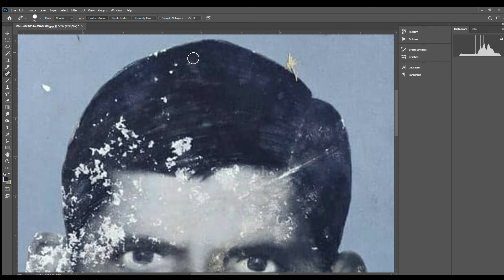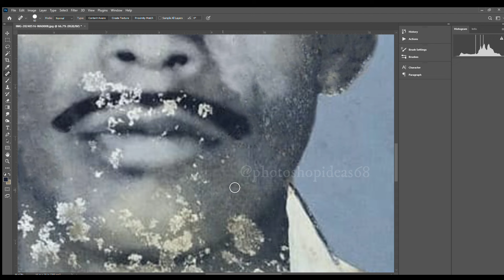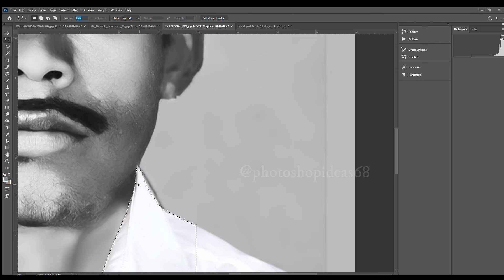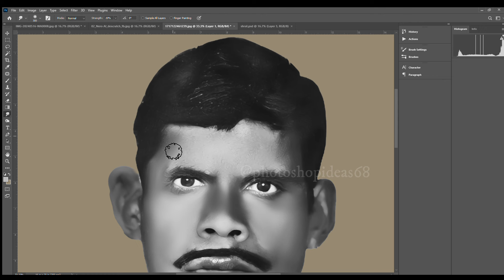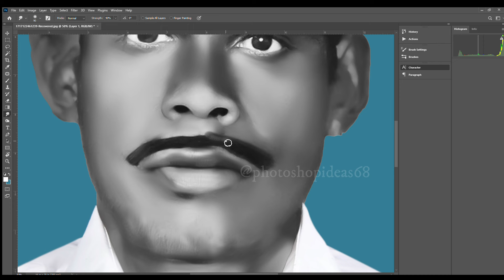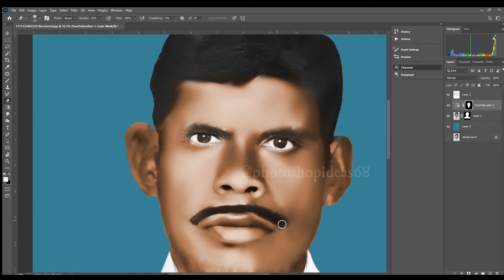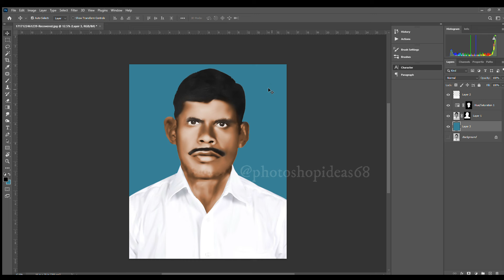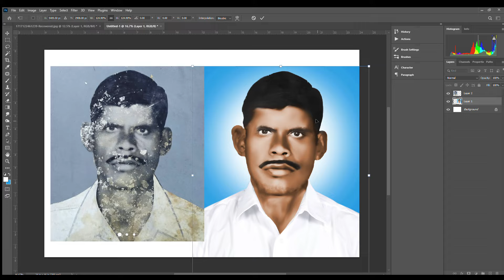OLD PHOTO RE COLOR WORK 🖋🖊🖌🖍@photoshopideas68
Free Photoshop tutorials, PSD effects and tips and tricks across art, illustration, graphics and photography – including advanced Photoshop tutorials